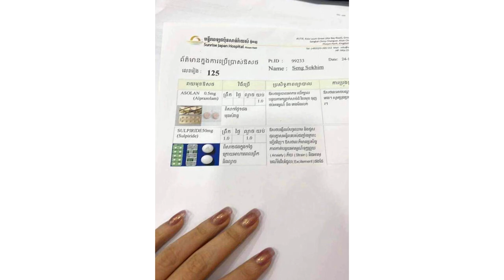អ្នកនាង សេង សុឃីម មានបញ្ហាផ្លូវចិត្តធ្ងន់ធ្ងរ ដល់ថ្នាក់លេបថ្នាំ បន្ទាប់ពីមានជម្លោះជាមួយ មាស នីតា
សូមអធ្យាស្រ័យ

ចំពោះការមិនបានតប ខំមិនបានគ្រប់គ្នា

Ms Socheata